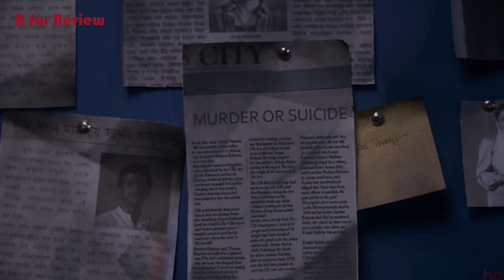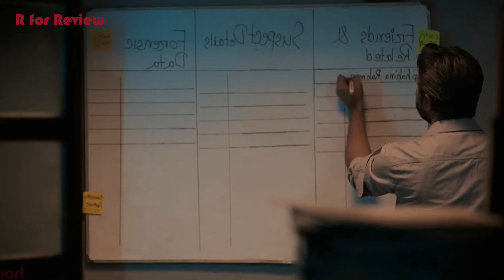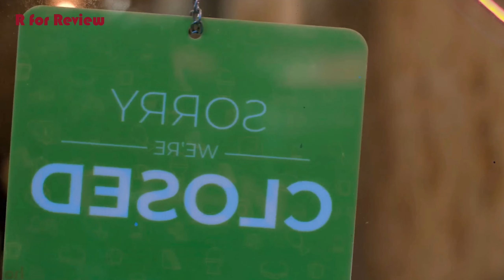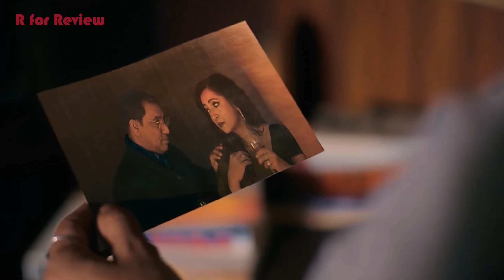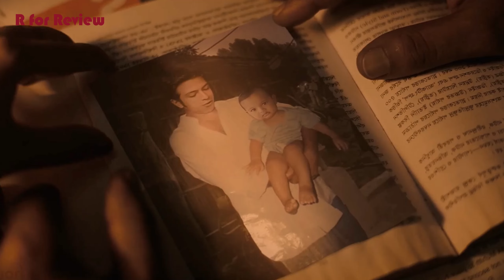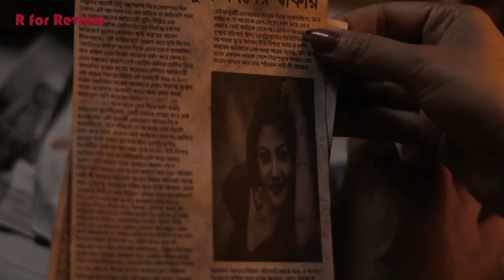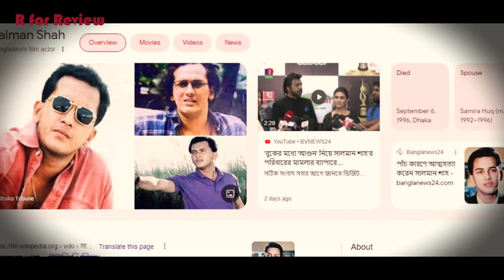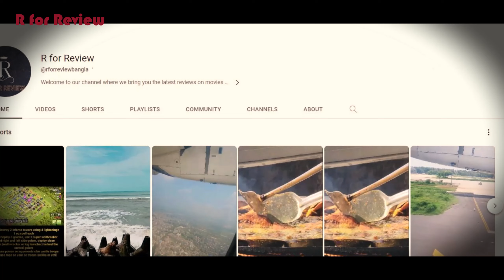নায়কের অমীমাংসিত হত্যা রহস্য Ending explained | Bangla Hoichoi Web Series Review | Apurba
বুকের মধ্যে আগুন - ৯০ দশকের বাংলা সিনেমার এক কালজয়ী নায়কের মৃত্যু রহস্য নিয়ে একটি ওয়েব সিরিজ। কেমন ছিলো সিরিজটি? চলুন দেখে নেয়া যাক।

R for Review